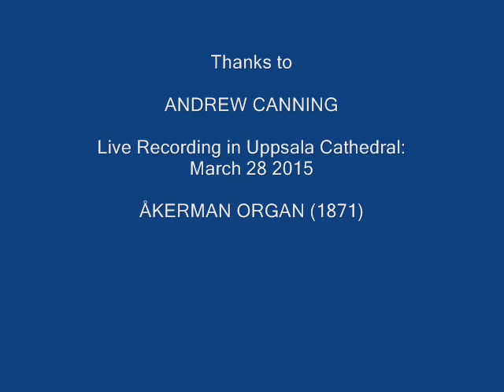Andrew Canning Plays: "VIA CRUCIS" by Marco Lo Muscio (Live recording in Uppsala)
Andrew Canning Plays:
Marco Lo Muscio: "VIA CRUCIS" (Stations of the Cross) - 2014
Live Recording in Uppsala Cathedral - March 28 2015
Andrew Canning: Akerman Organ (1871)

Prelude
1 - Jesus is condemned to death
2 - Jesus carries his cross
3 - Jesus falls the first time
4 - Jesus meets his mother
5 - Simon of Cyrene helps Jesus carry the cross
6 - Veronica wipes the face of Jesus
7- Jesus falls the second time
8 - Jesus meets the women of Jerusalem
9 - Jesus falls the third time
10 - Jesus' clothes are taken away
11 - Crucifixion: Jesus is nailed to the cross
12 - Jesus dies on the cross
13 - Jesus is taken down from the cross (Deposition or Lamentation)
14 - Jesus is laid in the tomb.